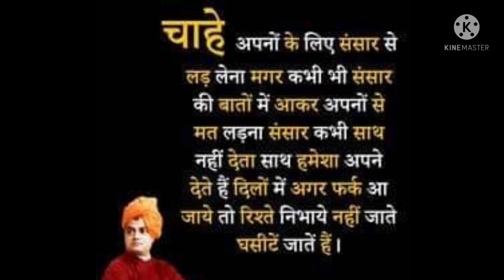चाहे अपनों के लिए संसार से लड़ लेना मगर कभी भी.......